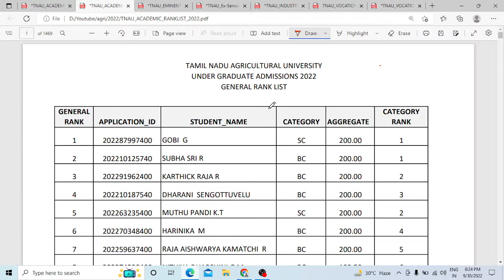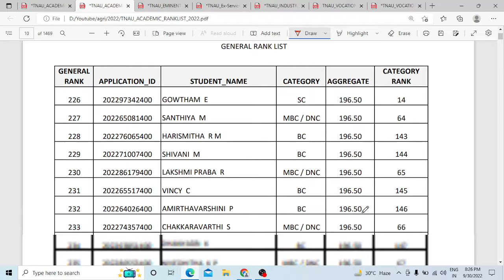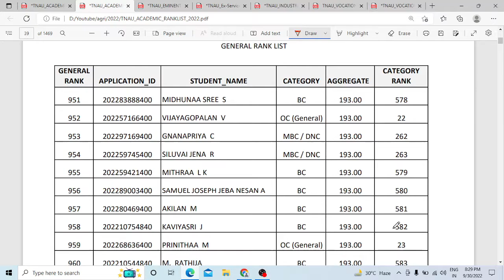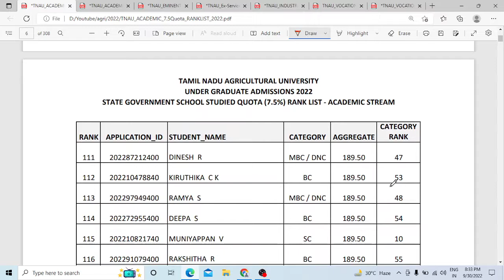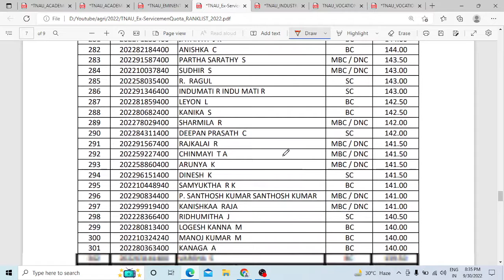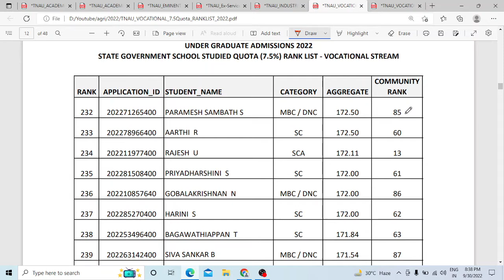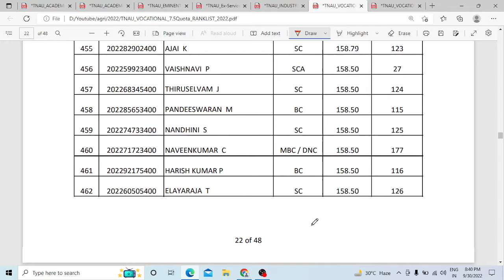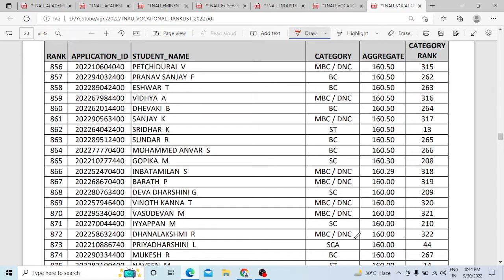TNAU | TAMIL NADU AGRICULTURAL UNIVERSITY | Rank list 2022-23 released | வெளியீடு | agri latest news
TNAU | TAMIL NADU AGRICULTURAL UNIVERSITY | Rank list 2022-23 released   | வெளியீடு |
TNAU 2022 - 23 💯 HAPPY NEWS RANK LIST RELEASED | SS academy for physics | today latest agri rank list released
TNAU  | TAMIL NADU AGRICULTURAL UNIVERSITY | Expected Cutoff 2022-23 | General rank list Cut Off Analysis |Today TNAU Latest News
TNAU 2021-22 Previous Year  Genernal rank list | Safe Marks for 2022 | Selection list 2022 |
TAMIL NADU AGRICULTURAL UNIVERSITY  latest news
TNAU 2022| UG Admissions 2022-23

UNDERGRADUATE ADMISSION 2022 -23
Tamil Nadu Agricultural University
TNAU 2022-23 UG Admission Ranklist 2022
TNAU General Ranklist
TNAU General 7.5% Quota Ranklist released
TNAU 2022-23 Vocational Ranklist released
TNAU 2022-23 Vocational 7.5% Quota Ranklist released
TNAU 2022-23 Eminent Sportsperson Quota Ranklist released
TNAU 2022-23 Ex-servicemen Quota Ranklist released
TNAU 2022-23 Differently Abled Quota Ranklist released
TNAU 2022-23 Non-Resident Indian Quota Ranklist released

Tamil Nadu Agricultural University General 7.5% Quota Ranklist released
Tamil Nadu Agricultural University 2022-23 Vocational Ranklist released
Tamil Nadu Agricultural University 2022-23 Vocational 7.5% Quota Ranklist released
Tamil Nadu Agricultural University 2022-23 Eminent Sportsperson Quota Ranklist released
Tamil Nadu Agricultural University 2022-23 Ex-servicemen Quota Ranklist released
Tamil Nadu Agricultural University 2022-23 Differently Abled Quota Ranklist released
Tamil Nadu Agricultural University  2022-23 Non-Resident Indian Quota Ranklist released
rank list for agriculture 2022
today rank list for agriculture 2022
today latest rank list for agriculture 2022